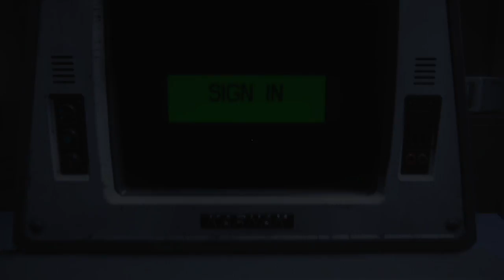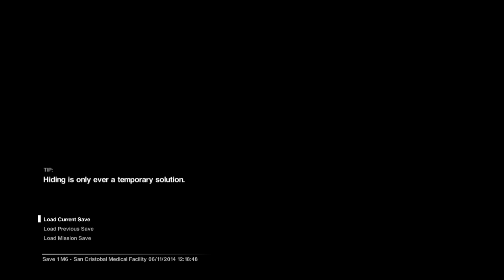ALIEN: ISOLATION - PART 14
Note to self; guns are bad. Heh.